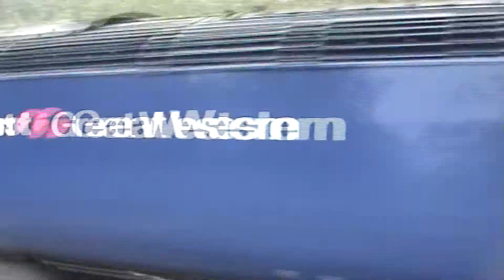FGW Power Car Drags Water Orton/Saltley Oct 2007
Filmed with my old Sony DVD Cam during October 2007 at Water Orton and Saltley, we see some First Great Western power cars being dragged to Brush for MTU conversion as well as some of the already converted going back for exhaust modifications.